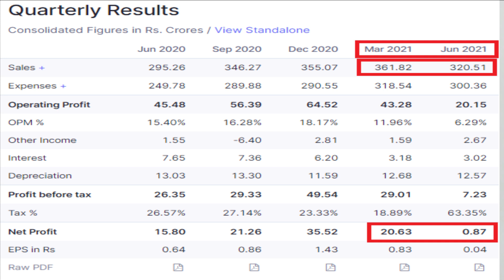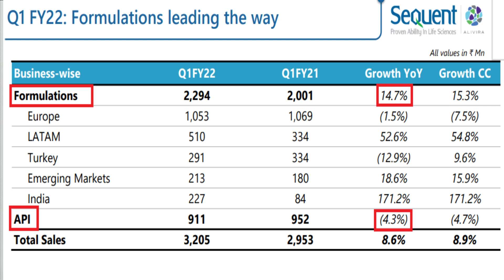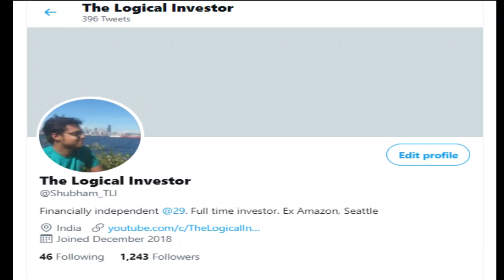Sequent Scientific | Business Update | The Logical Investor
In this video I have discussed about the latest developments in the Sequent Scientific Business. A recent fall in the company profitability had led to a poor sentiment and a fall in stock price.
Discussed the thesis, tried to analysis if the thesis is still on track and what I am doing with my investment.

Valuation Sheet:
To create a copy go to "File" and then click "Create a Copy". Using this you will be able to edit the valuation sheet and come up with your own valuation.